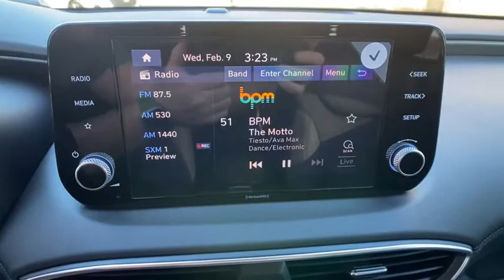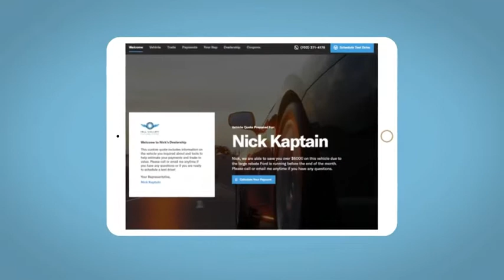2022 Hyundai Santa_Fe Reno, Carson City, Northern Nevada, Sacramento, Roseville, NV NH418906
CALYPSO RED New 2022 Hyundai Santa_Fe available in Reno, Nevada at Lithia Hyundai of Reno. Servicing the Carson City, Northern Nevada, Sacramento, Roseville, NV area
2022 Hyundai Santa_Fe SEL AWD - Stock#: NH418906 - VIN#: 5NMS2DAJ9NH418906

Heated Seats Smart Device Integration Lane Keeping Assist Blind Spot Monitor Apple CarPlay All Wheel Drive Back-Up Camera OPTION GROUP 01. SEL trim CALYPSO RED exterior and BLACK interior. EPA 25 MPG Hwy/22 MPG City! SEE MORE! KEY FEATURES INCLUDE: All Wheel Drive Heated Driver Seat Back-Up Camera Satellite Radio iPod/MP3 Input Onboard Communications System Aluminum Wheels Remote Engine Start Apple CarPlay Smart Device Integration Lane Keeping Assist Blind Spot Monitor Heated Seats. Rear Spoiler MP3 Player Keyless Entry Remote Trunk Release Privacy Glass. OPTION PACKAGES: OPTION GROUP 01 standard equipment. Hyundai SEL with CALYPSO RED exterior and BLACK interior features a 4 Cylinder Engine with 191 HP at 6100 RPM*. VEHICLE REVIEWS: Great Gas Mileage: 25 MPG Hwy. BUY FROM AN AWARD WINNING DEALER: Lithia Hyundai of Reno sells new Hyundais certified pre-owned Hyundais and used cars trucks and SUVs! We have excellent finance options as low as 0% on select models in addition to all avilable Hyundai incentives and rebates! We also specialize in second chance financing! We are located in Northern Nevada at 2620 Kietzke Ln. Our hours are Monday-Saturday 8: 30am - 8pm and Sundays 10am - 6pm. 100% customer satifaction is our priority! Price does not include $449 Dealer doc fee taxes and license fees. Price contains all applicable dealer incentives and non-limited factory rebates. You may qualify for additional rebates; see dealer for details.